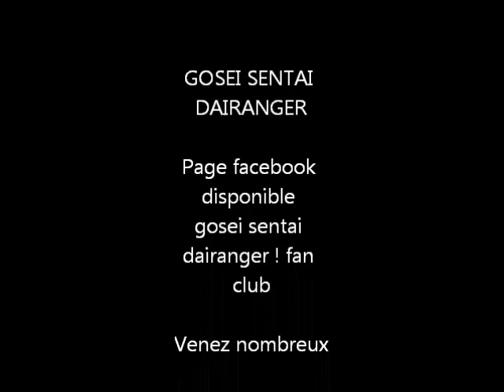Gosei Seitai Dairanger ! Fan club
Montage vidéo de la série Dairanger les métamorphoses et les robots de combats ! Retrouvez moi sur Facebook dans le groupe qui porte le même nom que la vidéo